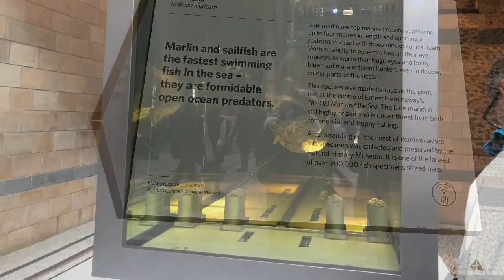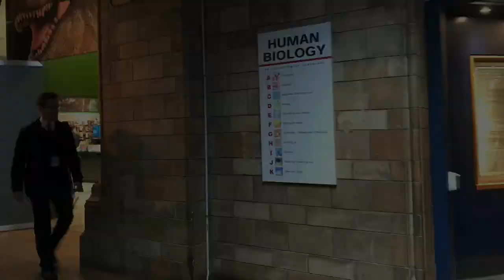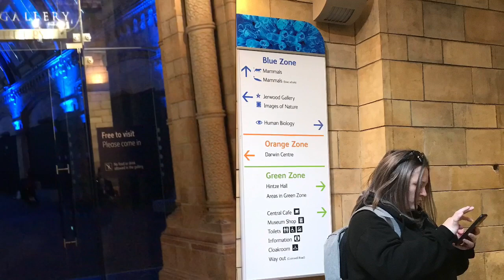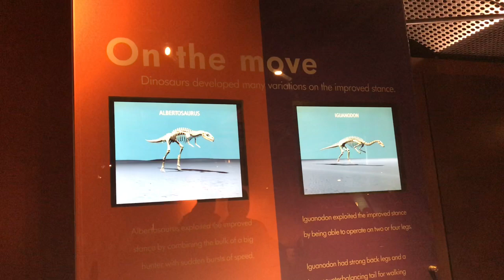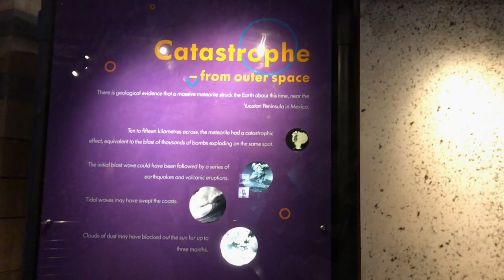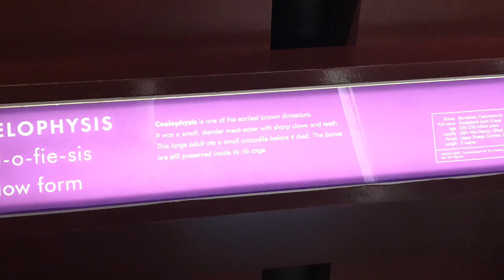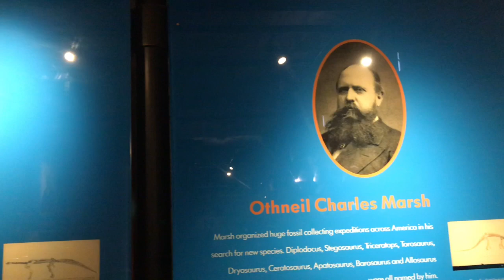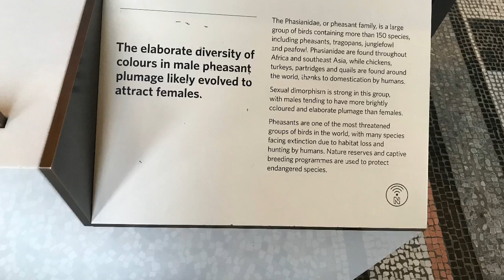Natural History Museum London | Inside Tour! 2019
Vast Range of Specimens from Various of “Natural History”